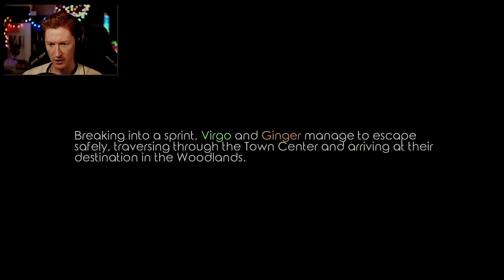Let's Play Virgo Versus The Zodiac Ep. 6 | Sacrifice the Heretic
We throw llamas and win betting contests. We are the greatest. This planet rocks.

Dethrone the Zodiacs, revive the Golden Age and purge the Heretics that swarm the galaxy as Virgo, the queen of Purity, in this unforgiving timed actions turn-based JRPG.

You can also join the Steam Group below to stay up-to-date on all the game reviews I do. I bet I can find a few that you haven't heard of!

-Sonoket // Aaron